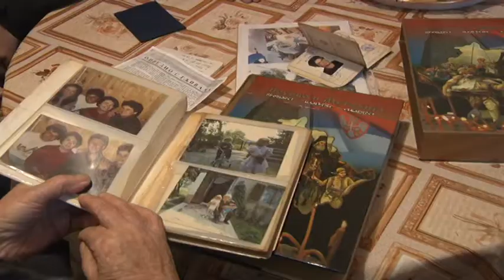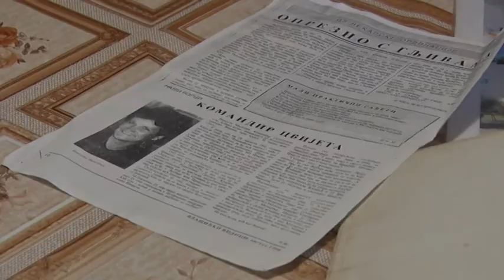Poseta ratnoj veteranki